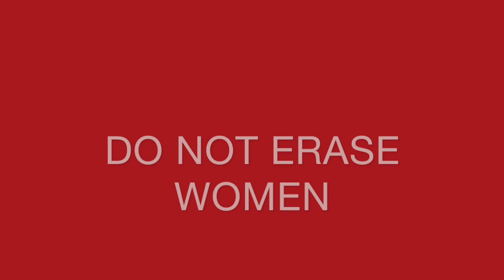Ophira Avisar | Petra Paul DO NOT ERASE WOMEN